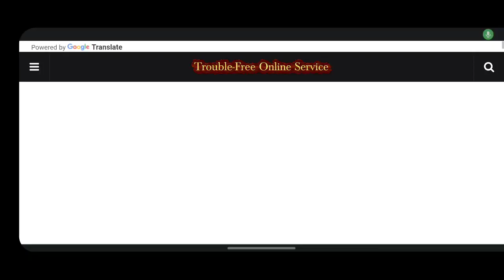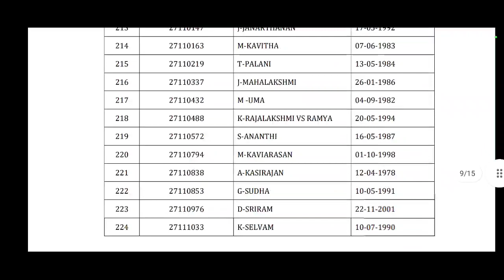Thiruvannamalai Ration Shop Result Published 2023